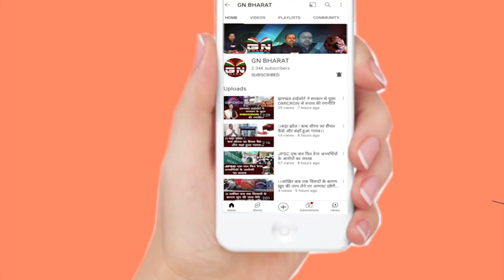WHO ने कोरोना की दो नयी दवाओं को दी मंजूरी